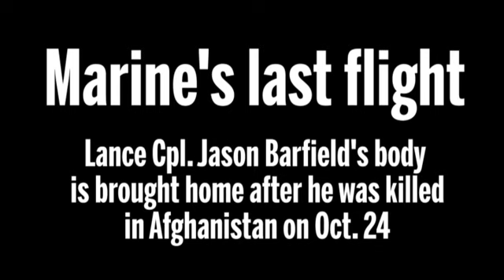Lance Cpl. Jason Barfield comes home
Lance Cpl. Jason Barfield was killed in Afghanistan on Oct. 24, 2011. Wiregrass residents came out on Nov. 1, 2011, to honor him as his body was transported from Dothan Regional Airport to Southern Heritage Funeral Home.